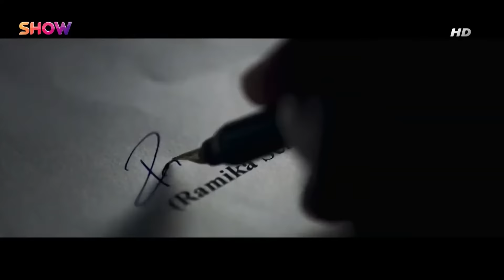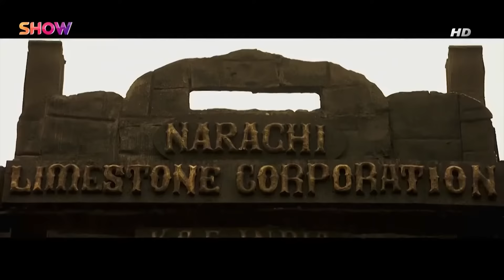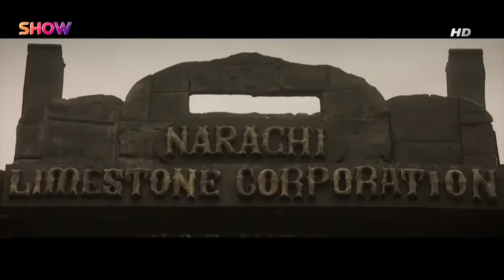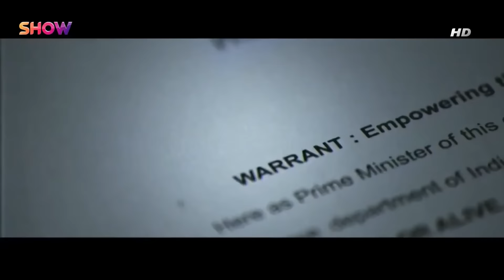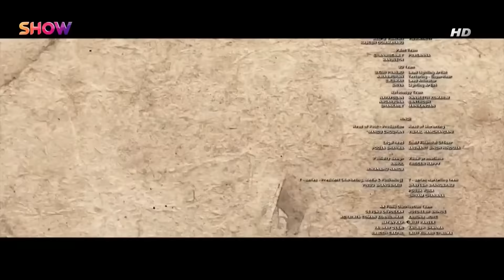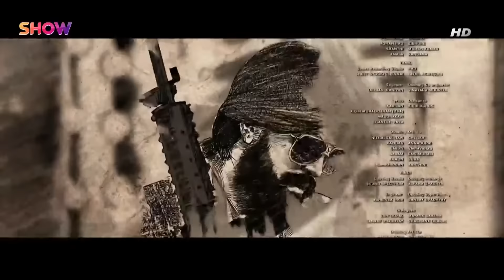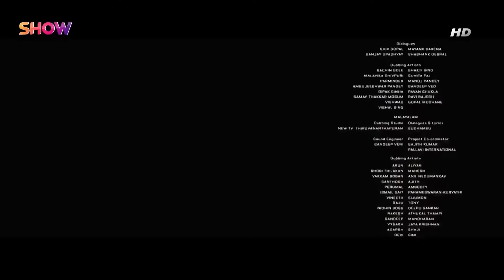بۆیەکەم جار K.G.F رۆکی بەدۆبلاژیکوردی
بۆبینینی فلمی بەهێزتر بۆ بەردەوام بونما تکایە ڵایکو سەبسکرایب لەبیر مەکەن بۆبینینی فلمی نوێو بەدۆبلاژی کوردی بۆیە تاکادەکەم لایکو سەبسکرایب لەبیر مەکەن💝💝